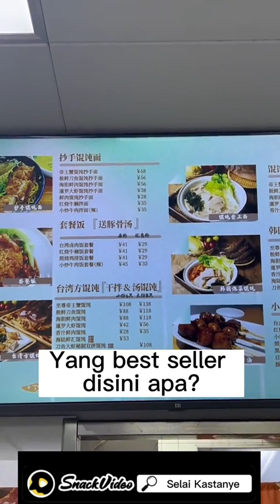Tart Sebesar 15 Cm